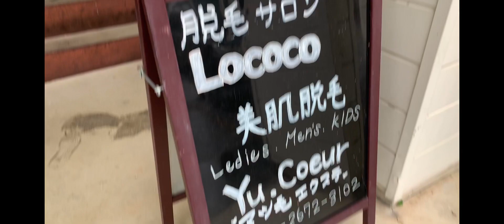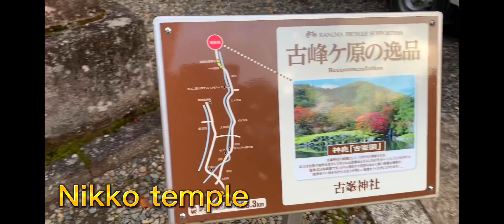Extension time 2022/Autumn in Nikko osake in Japan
Super adventure in Japan Tochigi ken nikko